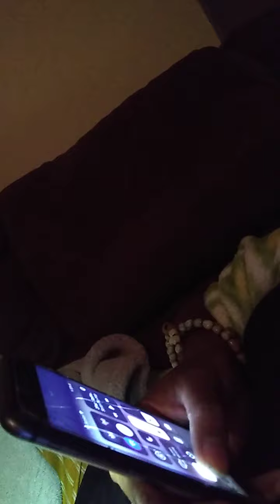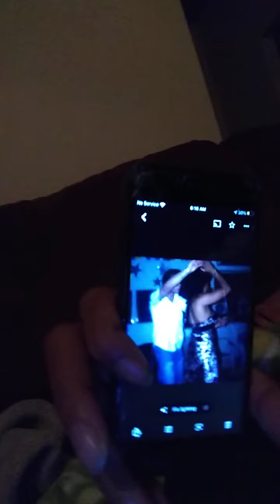Apologise to the Wives Had to be done.(Lance Scurve), We all Gullah Anointed Ones. 🐔🌍🖤🙏(3)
I do own the rights to this music, it's mine
Motion Always Rich is the lyricist
Mansa Musa did the Beats and Everything.
This is for the Women, the men who listen, Breast, for Money, Sex, and Protection,
Our brothers Ignore us, until we do things like this. I can't wait to meet my friends in Ghana, I just want peace and Safety I won't miss this. 🌍🐔🙏🖤